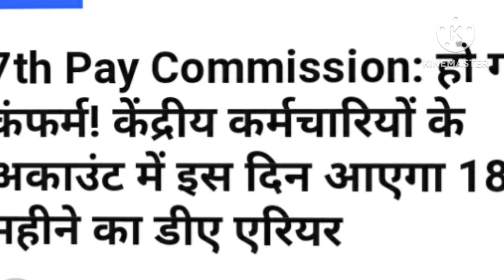18महीने के बकाया डीए एरियर हुआ कंफर्म।